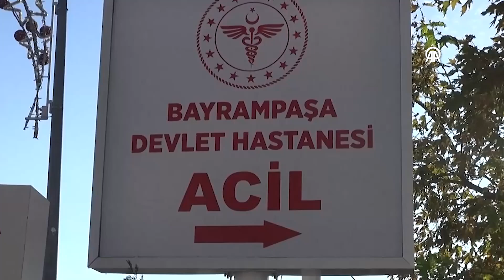İstanbul'da FETÖ'nün öğrenci evlerinin sözde sorumlusu tutuklandı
Şüpheli M.C.S'nin telefonunda yapılan incelemede, FETÖ/PDY silahlı terör örgütünün, "Signal" uygulaması üzerinden karşı tarafın kendilerinden olduğunu belirlemek için şifreli mesajlaşmalar geliştirdikleri tespit edildi

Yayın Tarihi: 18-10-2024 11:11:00